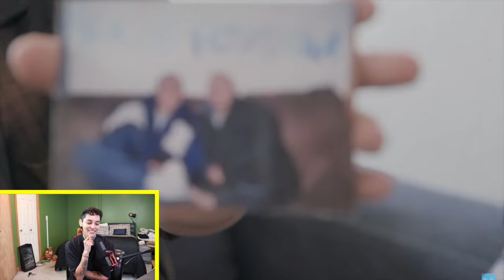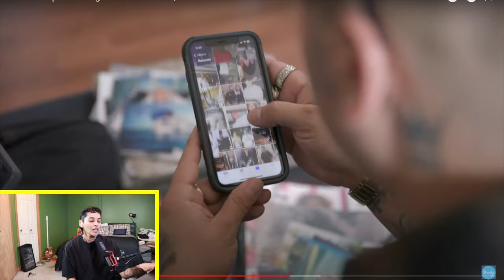GAY LOVE in the LATINO STREET GANGS